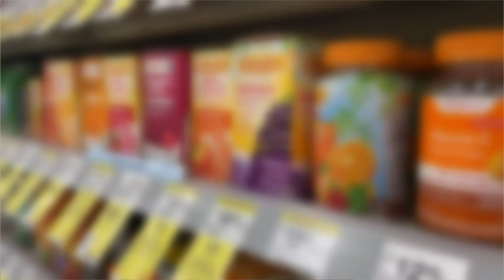New study urges research, caution when giving kids melatonin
Parents are routinely giving their children, preteens and sometimes even preschoolers the dietary supplement melatonin to help them sleep, shows new research from the University of Colorado Boulder.

The study was published in JAMA Pediatrics Nov. 13 and reveals nearly one in five school-aged children take melatonin for sleep. The body produces melatonin naturally in the pineal gland and it regulates your circadian rhythm, signaling you when it is time to sleep.

9NEWS (KUSA) is located in Denver, Colorado.